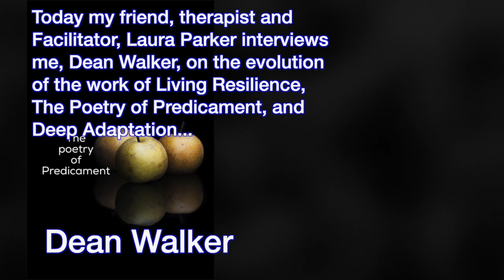What is evolving with the work of Living Resilience, Safe Circle and Deep Academy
We are moving into new aspects and depths of the work that has come to be called, Deep Adaptation. In this episode I (Dean Walker) am interviewed by my good friend, Laura Parker.

We explore some of the powerful distinctions and methods that make some of this work deeply transformational. The times are calling for powerful inner work that is accessible, scaleable and truly life-changing. This is the direction that this work is headed.

My thanks to Laura for inviting me into this interview... a rare opportunity.

Dean Walker
Living Resilience
Safe Circle Support
Deep Academy Learning resources
Individual and Group Coaching